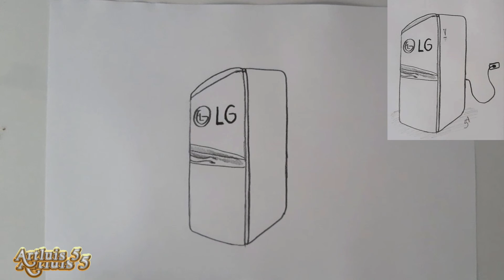Cómo dibujar una refrigeradora | How to draw a refrigerator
-Materiales:
-Lápiz 2B
-Hoja A4
-Borrador

-Materials:
-Pencil 2B
-A4 sheet
-Eraser